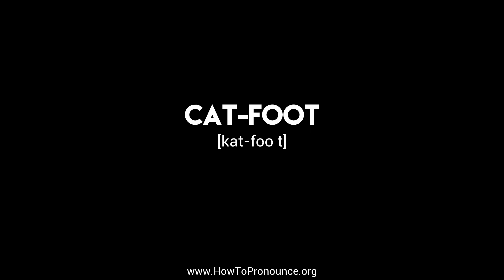How to Pronounce "cat-foot"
Learn the proper pronunciation of "cat-foot"